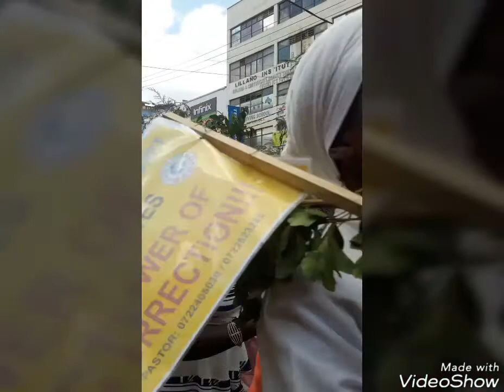PROPHET OWOUR RAISES WOMAN FROM THE DEAD (JUNE 2017)pt 1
Prophet Owour of the Repentance and Holiness Church is claimed to have brought Mama Rosa back to life after she had died for more than two hours. See the thousands of  witnesses and believers marching in thanksgiving at the "miracle".